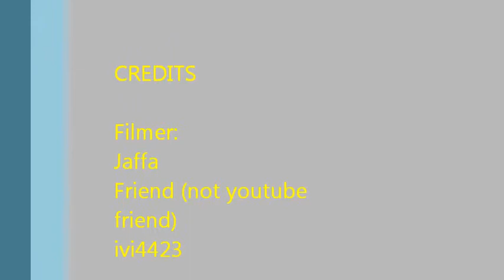Jaffa's-Jobs (NEW SERIES)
Jaffa's-Jobs (NEW SERIES) episode 1 located on mc.villacraftserver.com